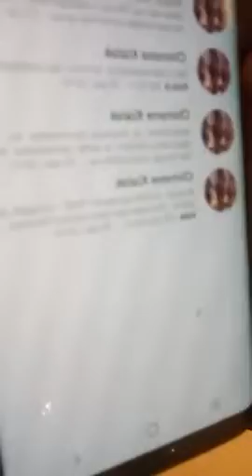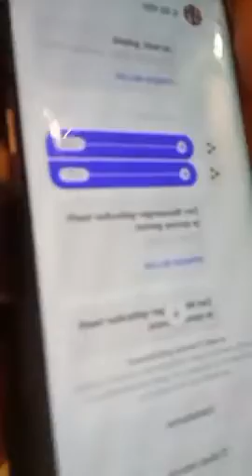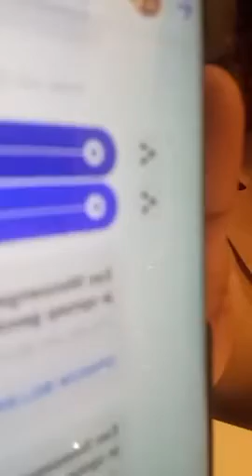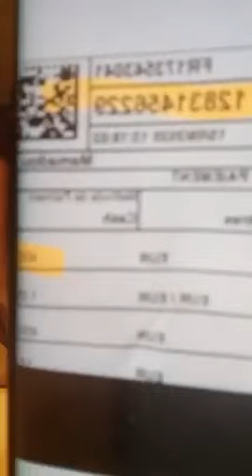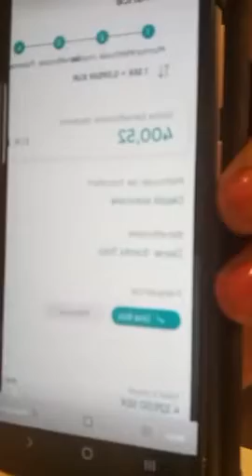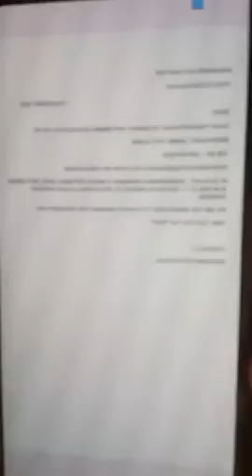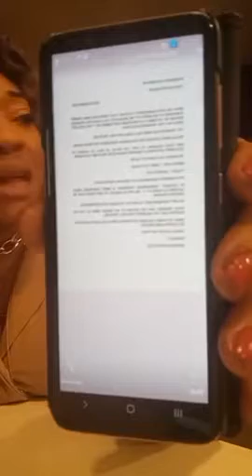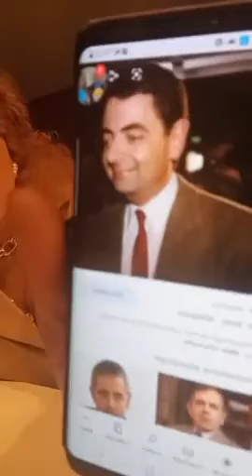AYIII EYINDI MANUELA NA CHIMENE RANDO NA RANDO ASAMBUISI CHIMENE SOMO ....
DIV